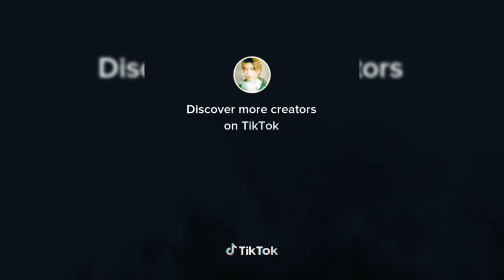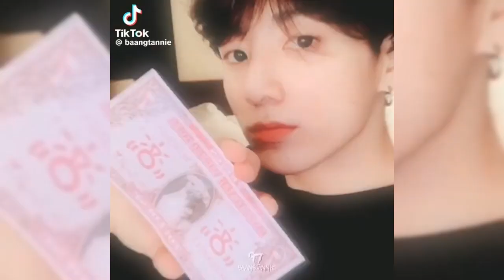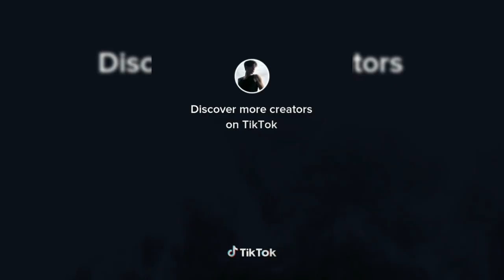BTS MAKNAE LINE SLAYING EDITS!!!!